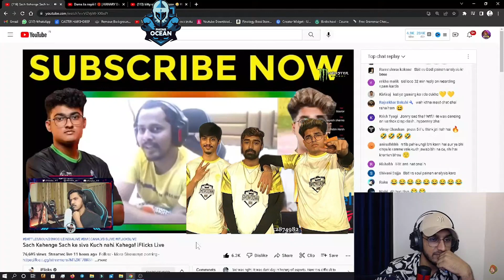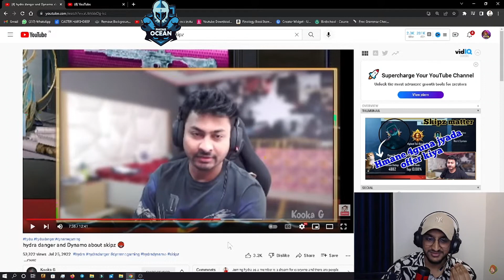7Sea Scout Reply | Sid on Soul GE Teamup & bathroom | Hydra Dynamo | Godlike Clearify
godl Clearify
7Sea Scout
Sid on Soul GE Teamup
Hydra

Video Credits :-  Sardarji YT , 7sea Spraygod , Sid